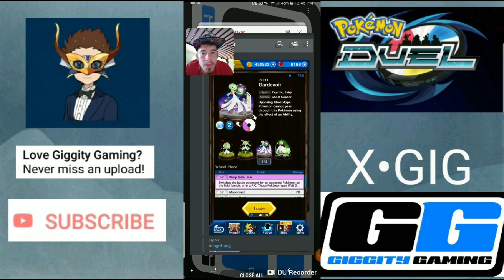NEW LEAKS!! A SECRET WEAPON FOR GRASS DECKS?? POKEMON DUEL EP 494